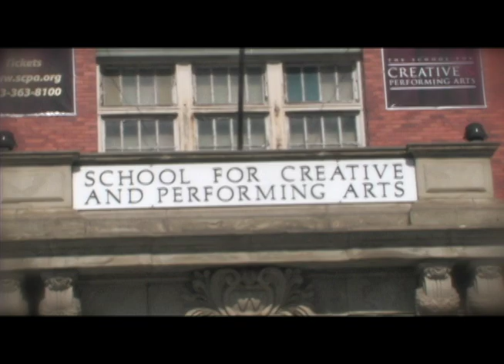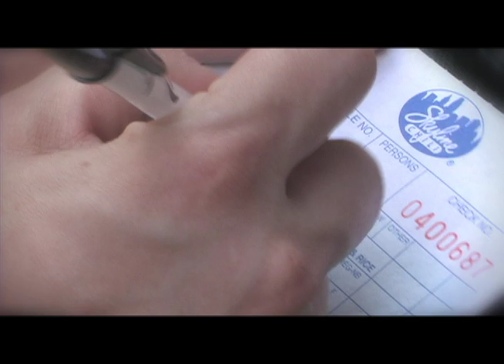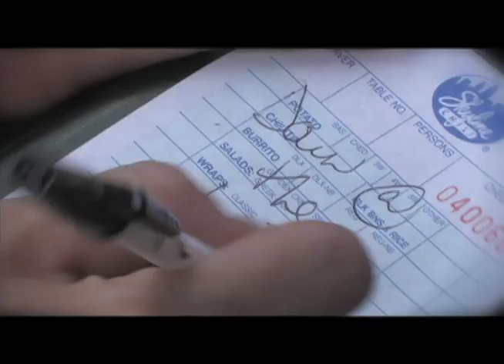Cybéle - Down at the Line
Cybéle - a Cincinnati-raised Skyline Chili waitress, dreams of more in "Down at the Line."  Video produced by John Moran.
Lyrics:
Down at the Line
Music and lyrics by: Cybéle Redman

I've just been waiting tables at the same chili parlor
Watching the world turn outside
the same old corner windows
The fountain, my bosses, the interesting people don't know a thing, a thing about me.

The seasons seem to come and go
 quicker than they used to
Though I'm not old, I'm getting older,
wanna savor my time
I have such lofty dreams, don't wanna let go
Got to go as far as I know I can go
The gift I've received will take me there only if I believe.

I wanna play for crowds so big
I'll puke before I get on stage
Wanna sing 'em my songs all night long...
Down at the Line I have a name tag
I wanna know if I'll ever see
My name on the marquis, Oooh

My bosses give me so much shit for the tiniest things
One womanizes; one realizes he is coming to
 the end of his days
In the worst of ways

They built a fountain right across the street
 some time ago
Now I enjoy watching fountain-goers
 through the window
It's supposed to represent the artsy, earthy
qualities of all these neighbors of mine
What do they dream?
  Will they seek and find it in their time?

Refrain